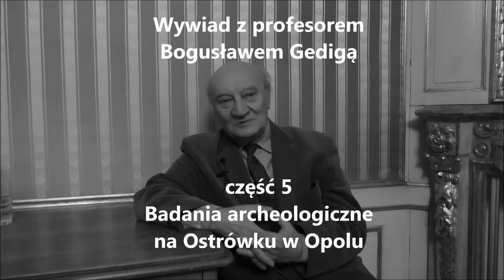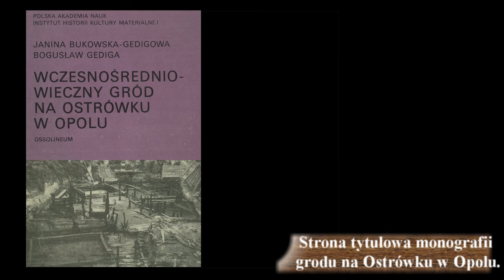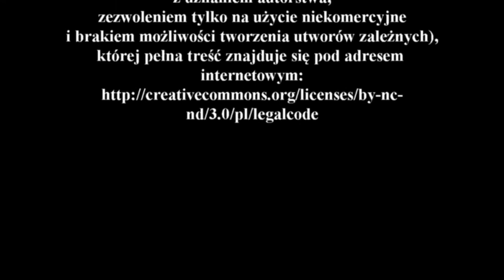Wywiad z profesorem Bogusławem Gedigą - część 5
Zapraszam do obejrzenia piątej części wywiadu z profesorem Bogusławem Gedigą,
w trakcie którego opowie o:
- badaniach archeologicznych na Ostrówku w Opolu,

Podziękowania dla:
- oraz raz jeszcze dla prof. Bogusława Gedigi, który zgodził się udzielić wywiadu.

Miłego oglądania
Zbyszek Kubiatowski